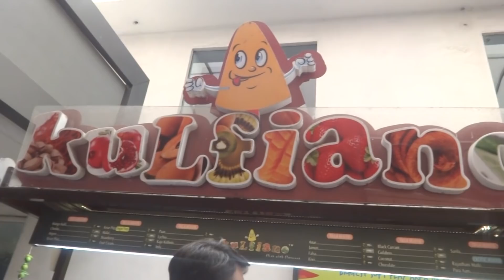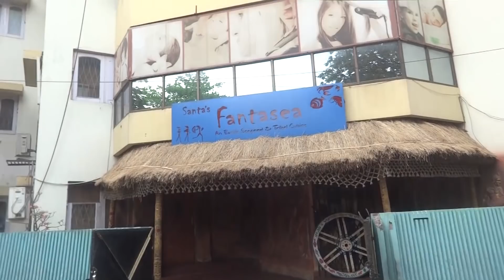My Sunday Special Vlog with Lots Of Fun With Family | Indian Daily Routine Vlog - Bengali #130